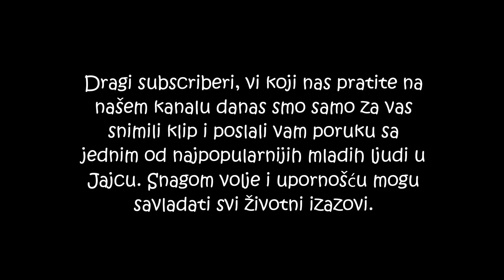Nedjelja sa PBM-om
Dragi subscriberi, vi koji nas pratite na našem kanalu danas smo samo za vas snimili klip i poslali vam poruku sa jednim od najpopularnijih mladih ljudi u Jajcu. Snagom volje i upornošću mogu savladati svi životni izazovi.